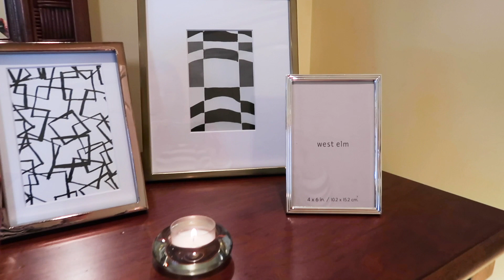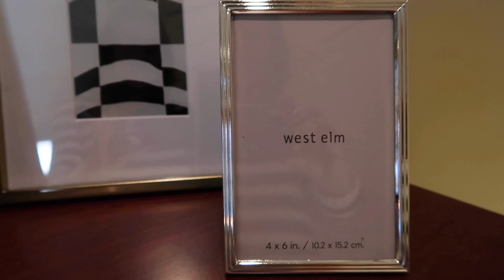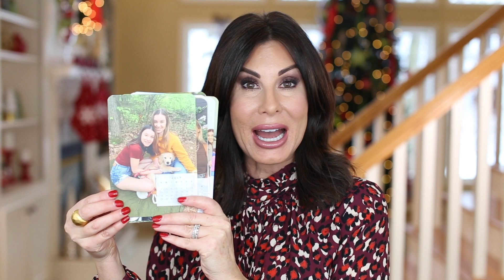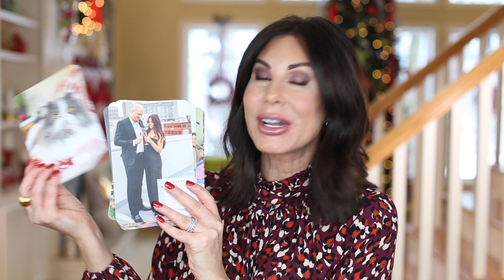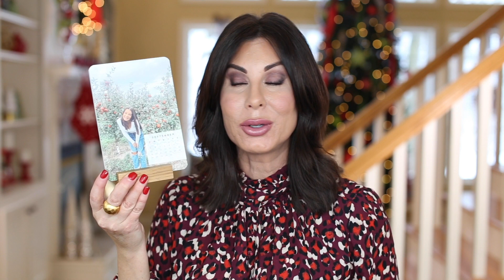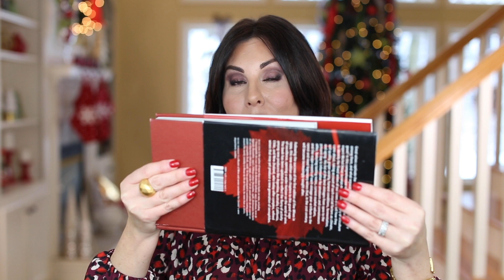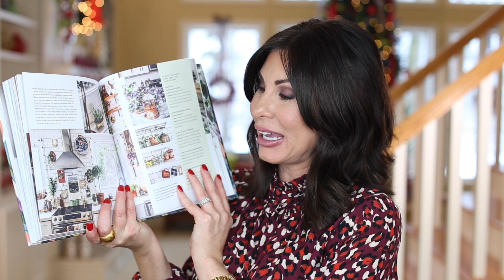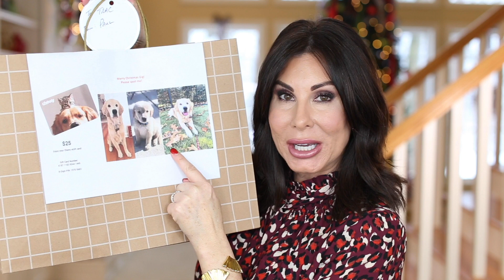What I Got For Christmas 2020 | Great Gifts To GIVE!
Products Mentioned
Barefoot Dreams CozyChic Lite Montecito Cardi in Heathered Driftwood/Taupe also available in Black
Barefoot Dreams CozyChic Light Long Cardigan
Barefoot Dreams Cardigan + Other Barefoot Dreams Fashion Options
Bag: Cuyana Oversized Hobo in Black - Pebbled Leather available in 5 other colors
Beis Mini Work Croc Embossed Faux Leather Tote
Beis Mini Work Smooth Faux Leather Tote
Beis Mini Croc Embossed Faux Leather Tote in Cognac
Dean Davidson Castle Ring in Black Onyx
Dean Davidson Ring that I am Wearing
Tory Burch Circle Logo Stud Earrings in Gold/Silver also available in plain Gold, Silver and Rose Gold
Jewelry Case - Royce New York Leather Jewelry Case
West Elm Mixed Metal Photo Frames
Shutterfly Easel Calendar in Calendar Overlay
New Grandma Personalized Ornament - Etsy
Coffee Table Book - Fine Wines The Best Vintages Since 1900
Coffee Table Book - Wild Interiors Beautiful Plants in Beautiful Spaces
Dog Backseat Cover
Donna Karan Deodorant - Travel
L’Occitane Shower Oil
L’Occitane Supple Skin Oil
L’Occitane Milk Concentrate

Outfit & Beauty
Blouse: old
Lip Pencil (Outline) in Rose
Lip Pencil (filled in) in Muse
Lipstick in Surely Pink